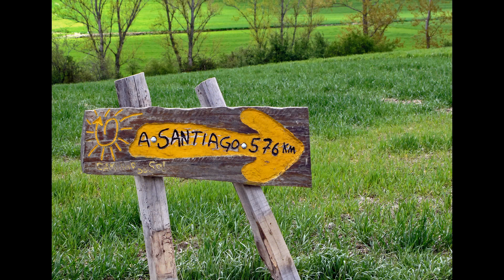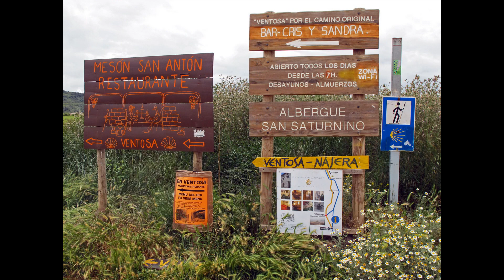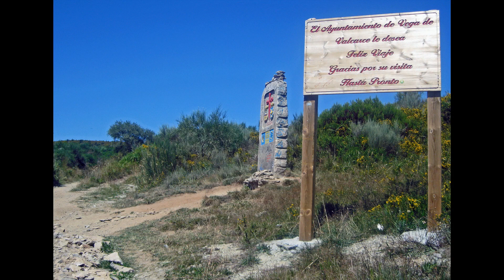Camino de Santiago, markers and signs along the 800 kms